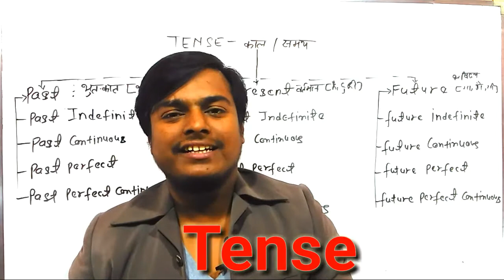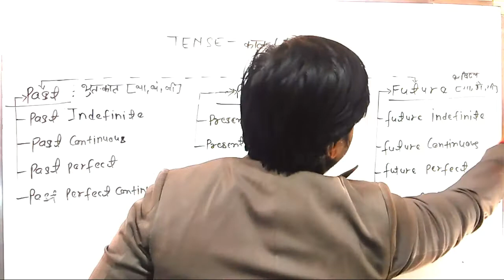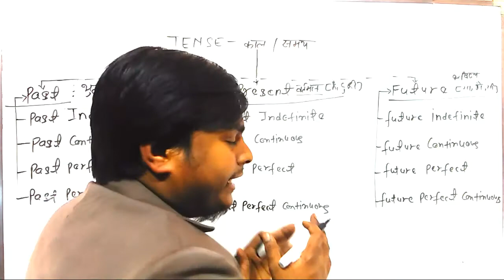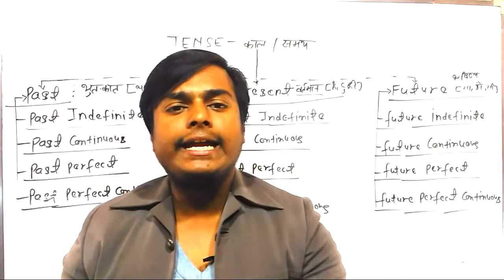Introduction of tense I types of tense I 12 tense in english Grammar I what is the tense I Explain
hello friend .. mai aapka dost Arya Karan...

today topic name is tense...

Tenses

Grammar Index : 2

Tenses are used to express time in the sentence. There are 12 tense forms in English Language. Simple Present Tense, Simple Past Tense and Simple Future Tense are three very important and most frequently used tenses.

Watch new words Regarding Coronavirua

Please watch this video for new english word meaning

Watch this video to learn about A an the